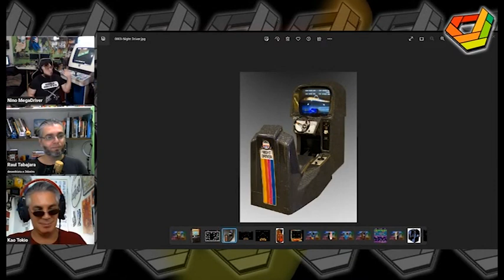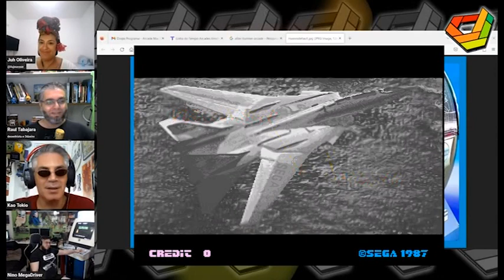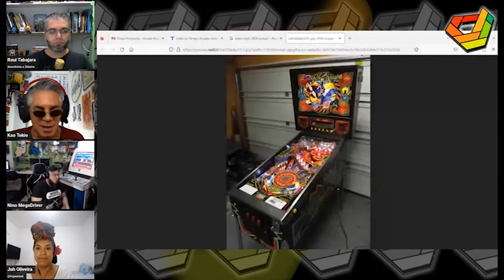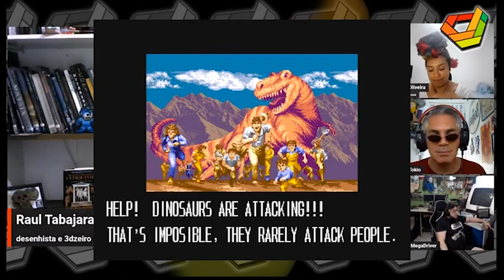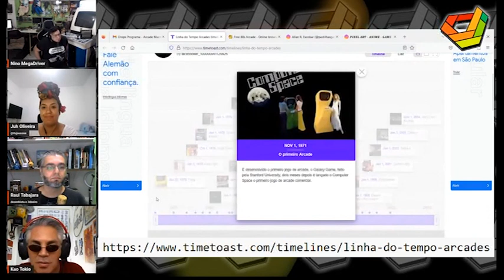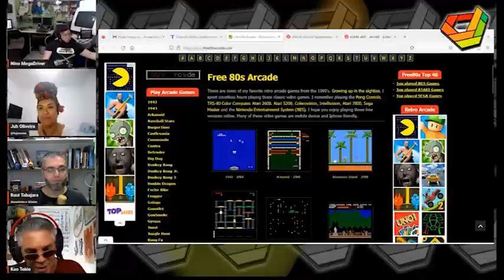Drops de Jogos - Arcades dos anos 1970, 1980 e 1990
Kao Tokio bate um papo com os amigos Raul Tabajara, Nino Megadriver e Juh Oliveira, a eterna parceira de um talento inigualável, sobre os arcades do passado e suas características.